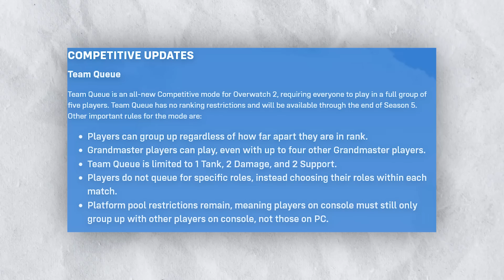NEW Mid Season META - Soldier BUFFS, Kiriko BUFFS, Zen NERFED, Torb DELETED | Overwatch 2 PATCH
Sub 2nd FPS channel